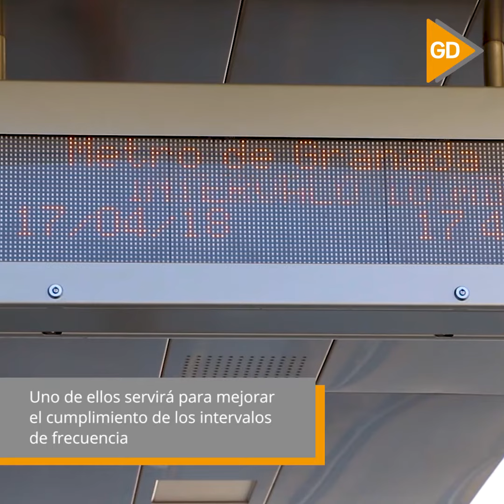La Junta destina 8,2 millones para mejorar el servicio del metro de Granada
La Junta de Andalucía ha anunciado cuatro contratos de mantenimiento del metro de Granada y ha inaugura un punto de información en Albolote | Más información